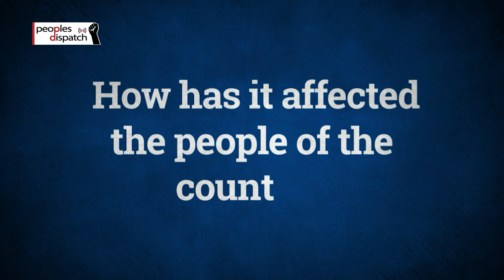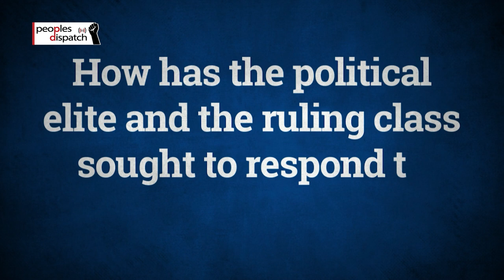The roots of Lebanon's economic crisis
Rania Khalek of BreakThrough News talks about the roots of the economic crisis in Lebanon and the Ponzi scheme economy that has come crashing down over the past few years. She explains the political factors that rendered the country dependent on the west and its regional allies, and the failure of the ruling class to provide any sustainable solutions.